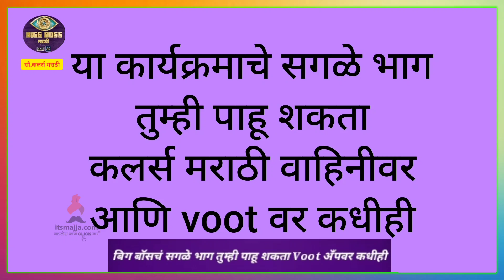कोणाला होणार शिक्षा.? | Bigg Boss Marathi S3 | Aadish Vaidya | 11th Oct | Itsmajja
कोणाला होणार शिक्षा.? बघा आजच्या भागाची खास झलक